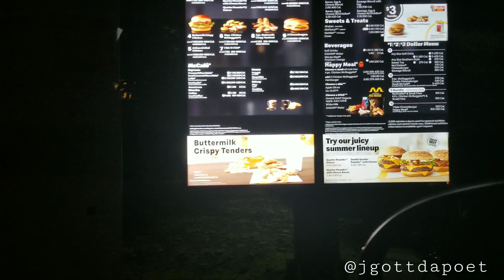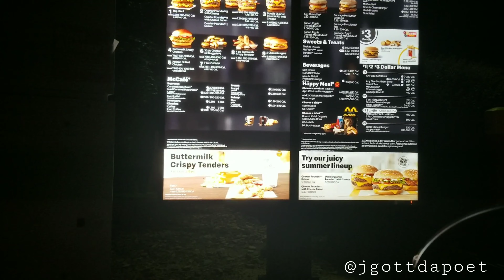J Gott Da Poet - Shopping with Lyric Part 2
Lyric and myself went to Target to do some some shopping for school!! Day to Day Life Vlogs